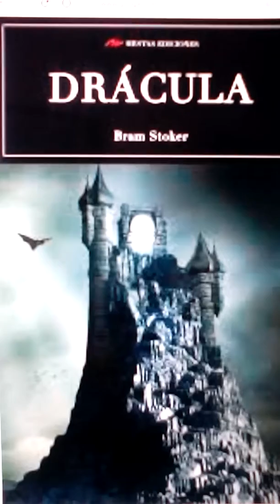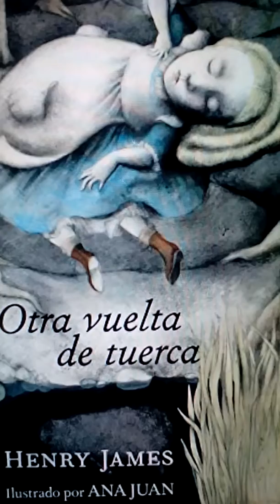Las novelas góticas